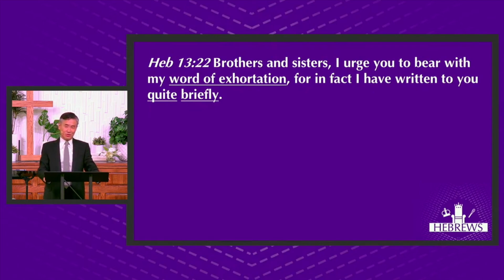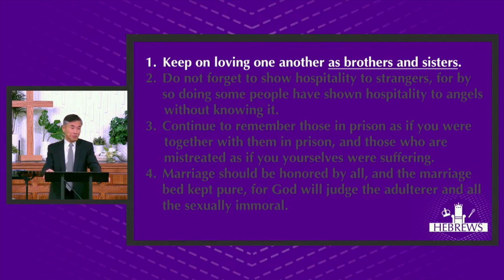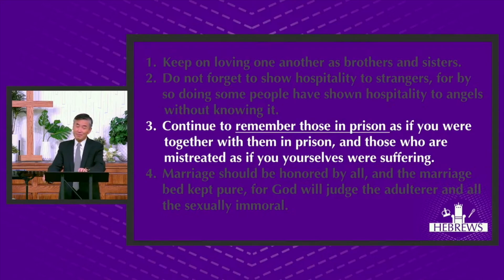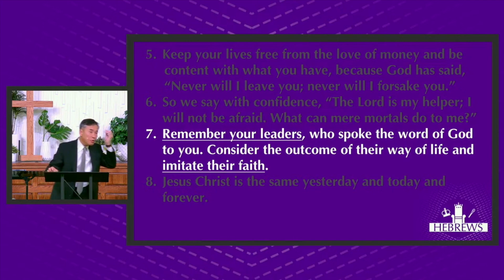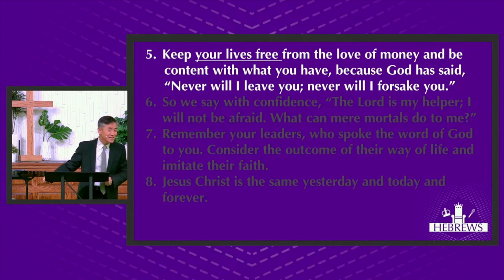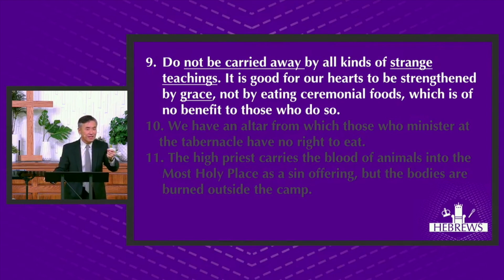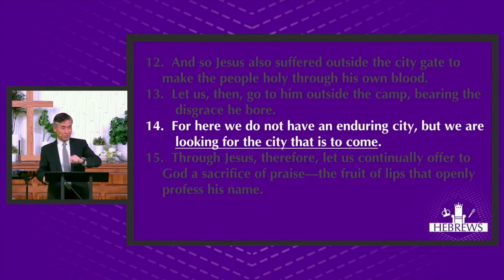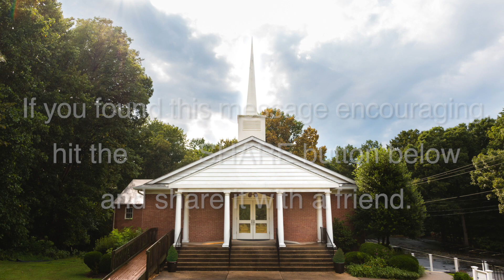#16 Love All • Hebrews 13:1–17 • Pastor JC Moon